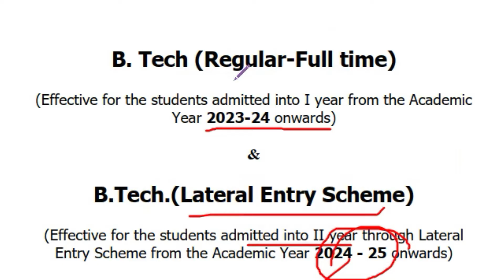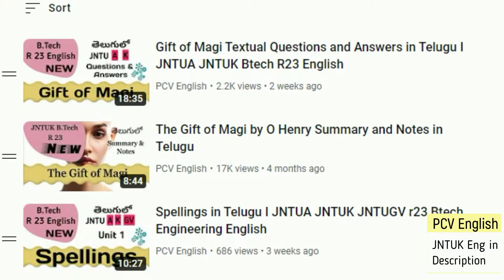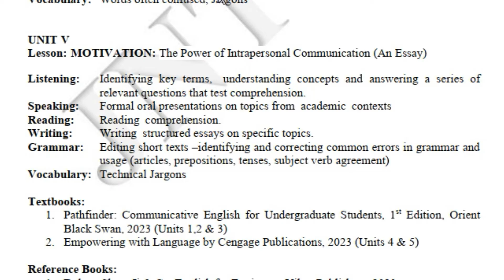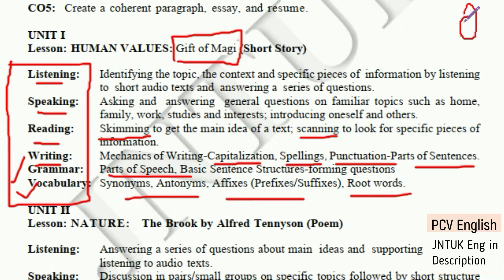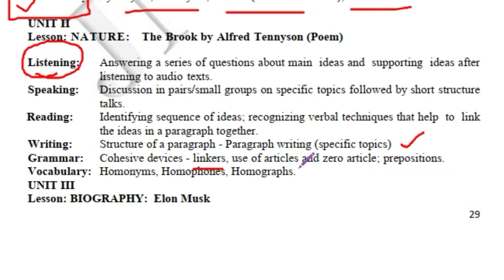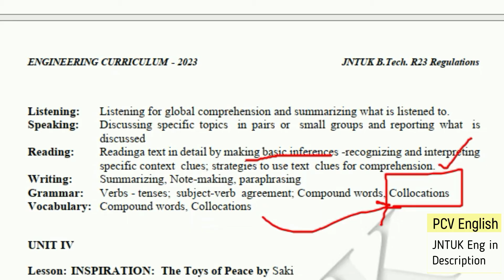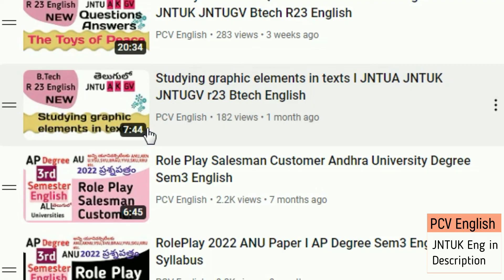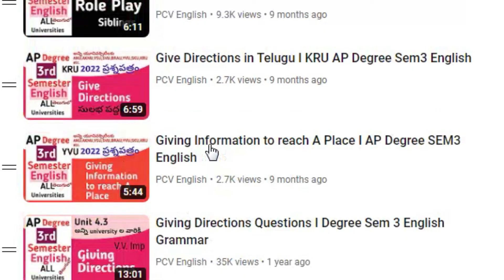JNTUK Btech R23 Engineering English new Syllabus from 2023 2024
This video is about JNTUK Btech R23 Engineering English new Syllabus from 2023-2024 Telugu. This is given in the syllabus of JNTUK B.Tech. R23 Regulations ENGINEERING CURRICULUM 2023 COMMUNICATIVE ENGLISH
(Common to All Branches of Engineering). This is also in syllabi of BA special English as well as in MA or PG in few universities.

JNTUA R23 B.tech EEE CE CSE ECE English Lessons Grammar in Telugu I JNTUA B.Tech. R23 Regulations ENGINEERING CURRICULUM - 2023 COMMUNICATIVE ENGLISH playlist

JNTUK B.Tech. R23 Regulations
Engineering curriculum - 2023 communicative English

UNIT IV